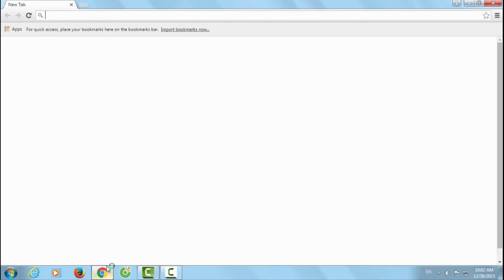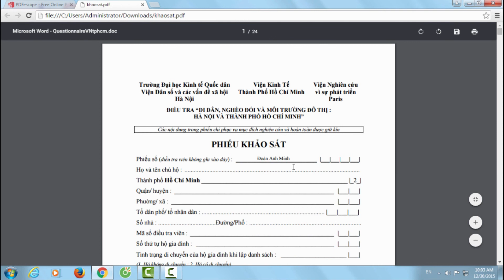Cách thêm văn bản vào file PDF không cần phần mềm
Tìm hiểu thêm về các tính năng của Kaspersky Antivirus tại

cach chinh dua pdf khong can phan mem
cach chinh sua pdf
cach them van ban vao pdf khong can phan mem
cach them van ban vao pdf
Cách chỉnh sửa file pdf không cần phần mềm
cách chỉnh sửa pdf
cách thêm văn bản vào pdf không cần phần mềm
cách thêm văn bản vào pdf